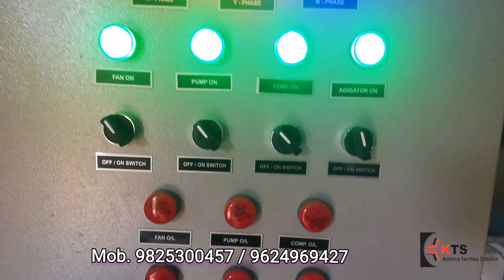2 Ton Ice Block plant | freon ice factory | Ice Block Machine | Barf Factory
2 Ton Ice plant | freon ice factory | Ice Block Machine | Ice block machine | barf factory

KRISHNA TECHNO SOLUTION
178,Abhishree Industrial Park,
B/H Royal Hotel ,Odhav,Ahemedabad
Gujarat- India

 1) 10 Ton 150 KG Ice Block Machine R404A Gas | Factory owner interview | पूरी जानकारी लाइट बिल के साथ

2) How to Make Ice Blocks - बिजली बिल कैसे Calculate करें

3)Important Information of Ice Block Machine | Big Ice Block for Fishing Boats and Fishing Industries

4)Ice block machine manufacturer in India | ice making business | ice factory business | Ice Plant

5)बर्फ़ का छोटा मशीन | Mini Ice Plant | Ice Factory Business | Ice Block Making Machine

6) बर्फ़ फ़ैक्टरी की आधुनिक मशीन | Ice factory business | गारंटी से पुरा प्रोडक्शन मिलने वाला बर्फ मशीन

7) freon gas ice factory | ऑर्डर देने से पहले एक बार ये वीडियो देखें | ice block plant | ice factory

ice plant
ice block machine
ice factory
ice machine
tube ice machine
25kg ice block factory in freon gas